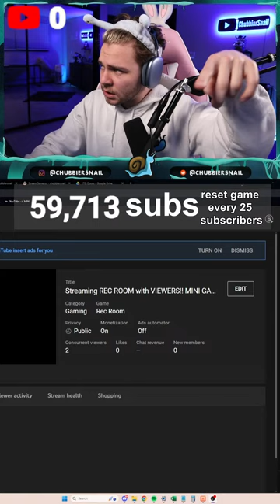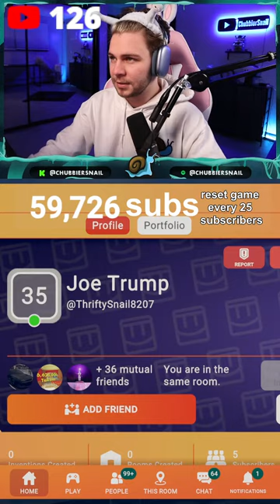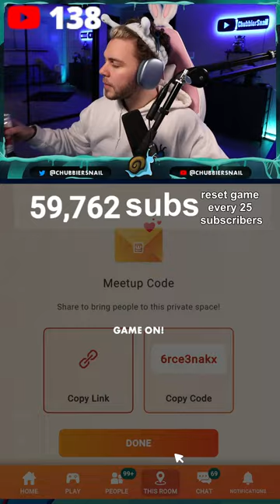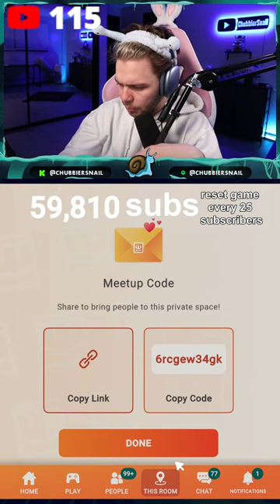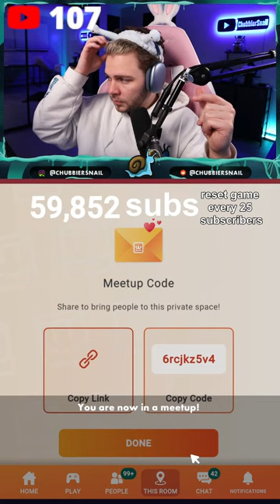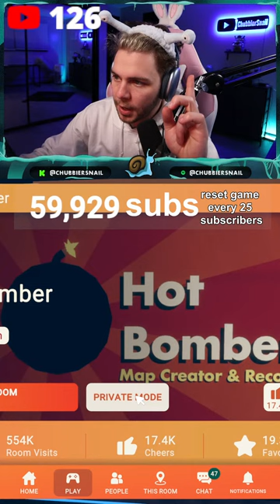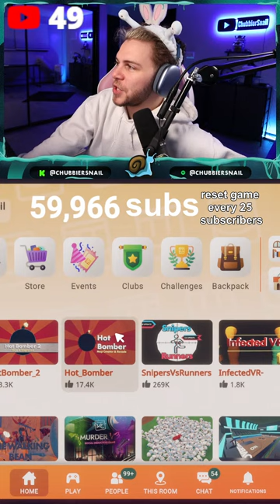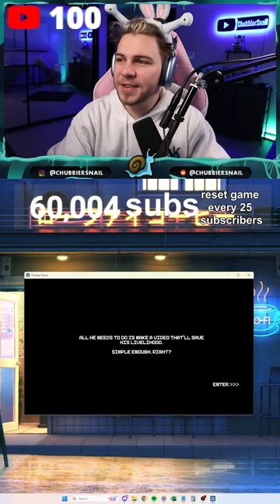Streaming REC ROOM with VIEWERS!! MINI GAMES?!?! (Roomba Room)?!?! Oh no...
Join the fun on my Rec Room Discord Server!